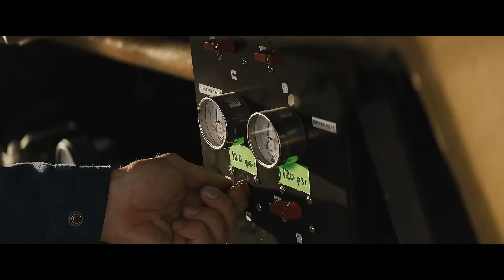The Fall Guy (1981) Trailer vs The Fall Guy (2024) Trailer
The Fall Guy (1981)TV Drama Series vs The Fall Guy (2024) Movie/Film.
Ryan Gosling "Colt Seavers" and Emily Blunt "Jody Moreno". Lee Majors; Heather Thomas.

✅Story: Song by Lee Majors
Well, I'm not the kind to kiss and tell, But I've been seen with Farrah.
I've never been with anything less than a nine, so fine.
I've been on fire with Sally Field, gone fast with a girl named Bo.
But somehow they just don't end up as mine...
It's a death-defying life I lead, I'll take my chances.
I've died for a living in the movies and tv.
But the hardest thing I'll ever do is watch my leading ladies,
Kiss some other guy while I'm bandaging my knee.
I might fall from a tall building, I might roll a brand-new car,
'Cause I'm the unknown stuntman that made Redford such a star.
I've never spent much time in school, but I taught ladies plenty.
It's true I hire my body out for pay, hey hey!
I've gotten burned over Cheryl Tiegs, blown up over Rachel Welch
But when I wind up in the hay, it's only hay, hey hey!
I might jump an open drawbridge, or Tarzan from a vine,
'Cause I'm the unknown stuntman, that makes Eastwood look so fine.
They'll never make me president, but I got the best first ladies
Someday´s I got´em as far as the eye can see - ouee
A morning dove with Jacky Smith, a crash in the night with Cheryl
But in the end they never stay with me
On my fall from the Tower Building, so Burt Reynolds don't get hurt
I might leap the mighty Canyon, so he can kiss and flirt
Well, that smooth talker's kissing my girl - I'm just kissing dirt
Yes, I'm the lonely stuntman, that made a lover out of Burt

✅Title: The Fall Guy (1981) Trailer vs The Fall Guy (2024) Trailer